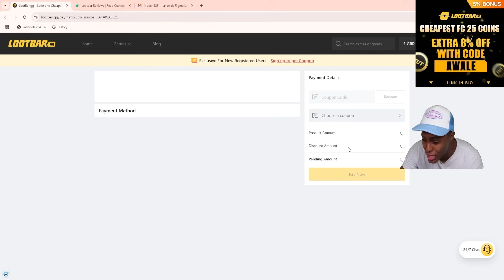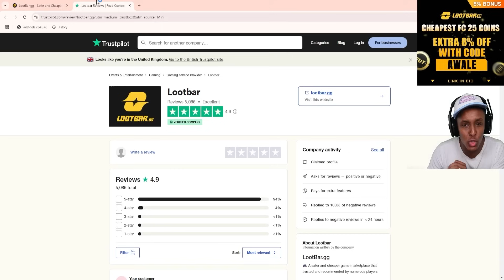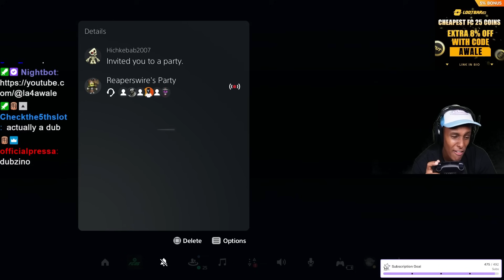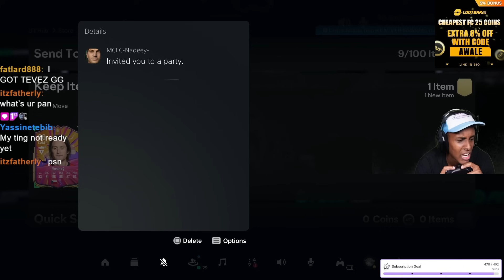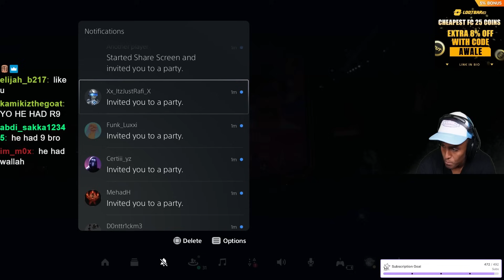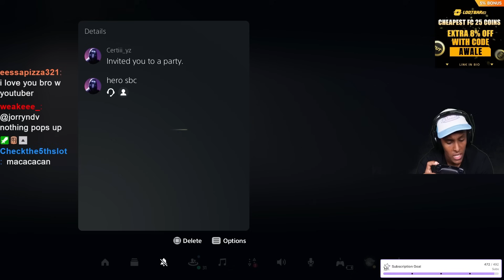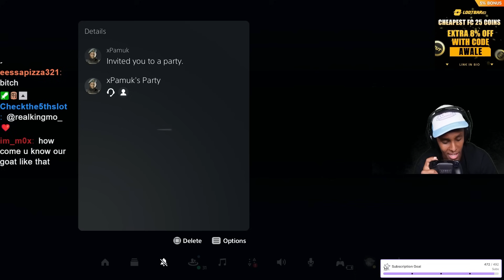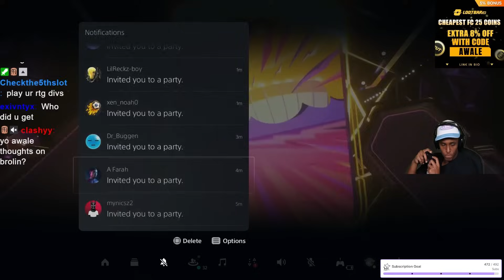I Opened My Max 88 Hero And This Is What Happened...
Opening My Max 88 Hero And This Is What We Got...